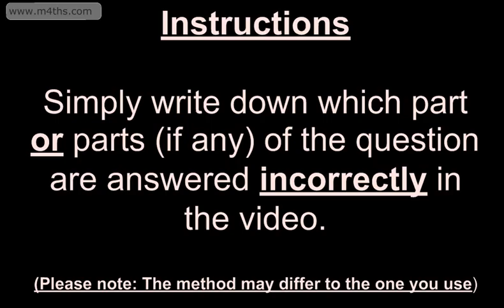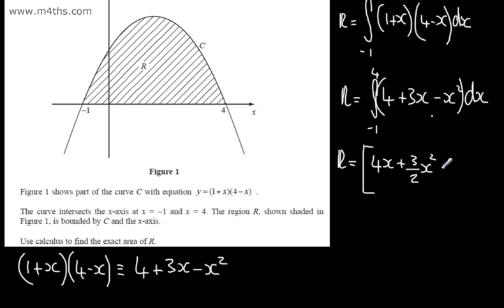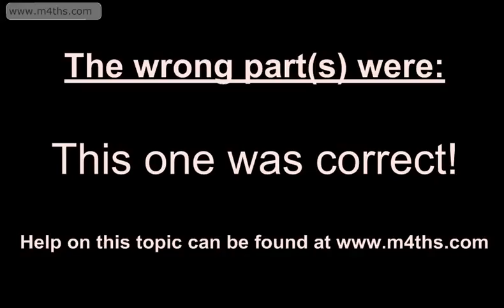(Round 2) Core 2 - A Level "Right or wrong?" Maths Challenge - Exam Revision